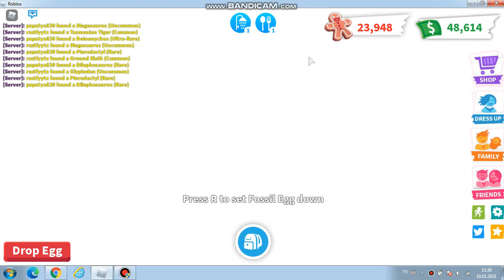Siyah Oyun Legendary Pet Çıkarma Taktiği Denedik / 12 Tane Fossil Egg Açtık / Legendary Çıktı Mı?!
Arkadaşlar bu videomuzda siyah oyunun bizlere gösterdiği legendary pet çıkarma taktiğini fossil egg yumurtasında denedik kardeşim Ece ile birlikte 12 tane yumurta açtık legendary çıkarabildik mi devamı videomuzda.